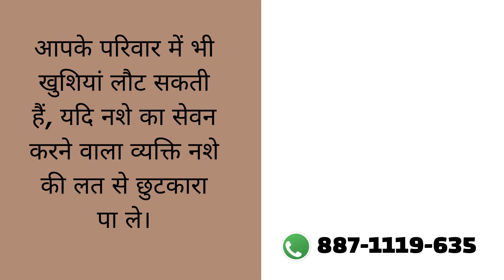Addiction Treatment Center in Civil Lines, Best Addiction Treatment Center in Civil Lines